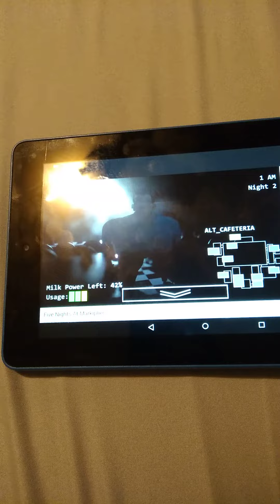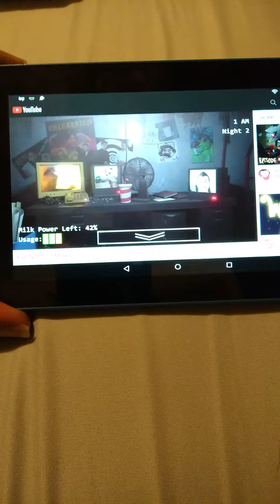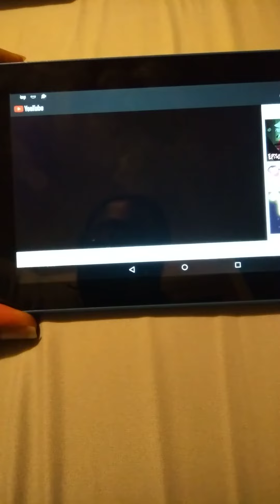My reaction to Five Nights at Markipliers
Here's the link to the original